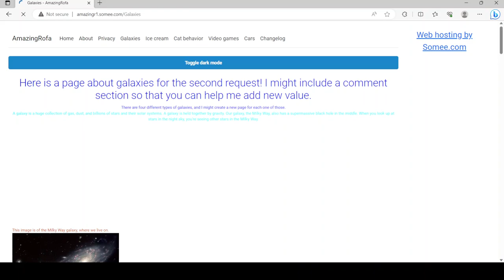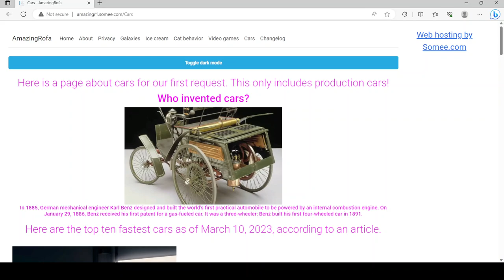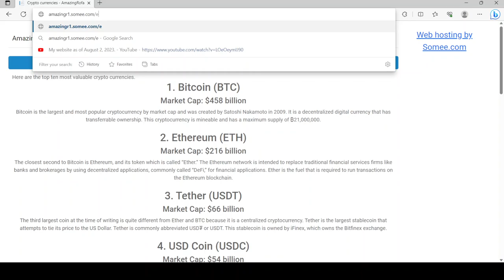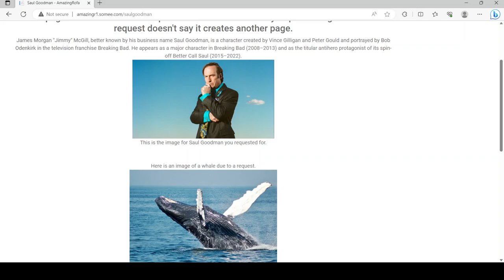My website as of August 8, 2023.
Video showed a few things I changed to my website.